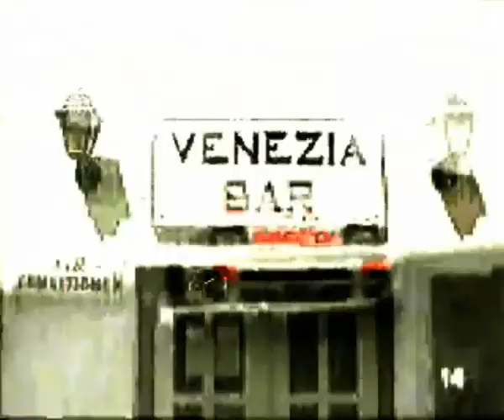a w sissy biasin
videoindustrial b.23